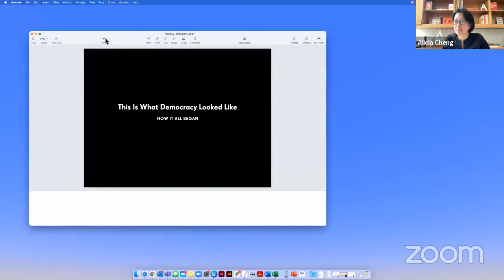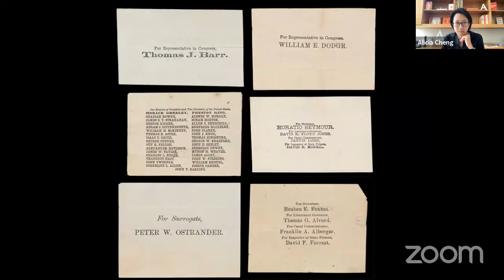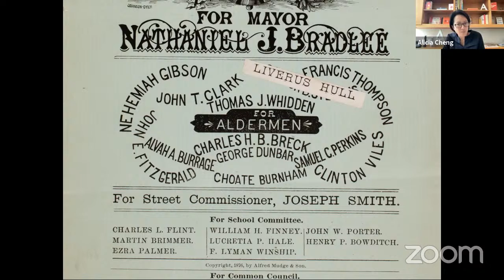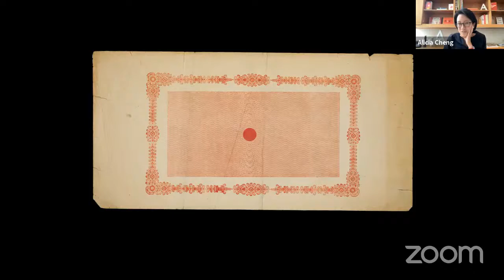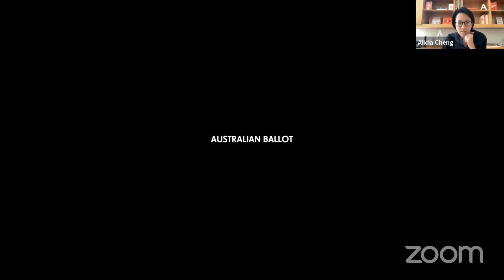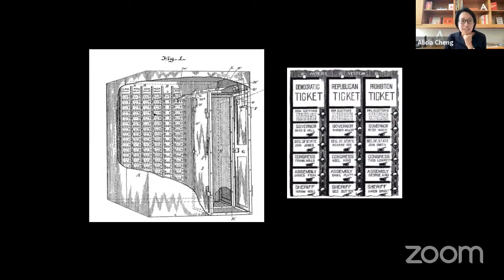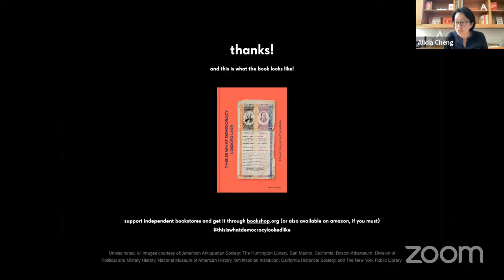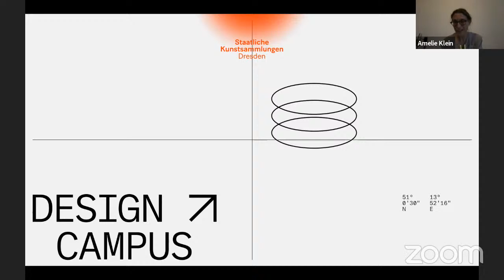Design and Democracy Series: Alicia Cheng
Design Campus Digital Talk #2 with Alicia Cheng!

The talk traces the visual story of the ballot, from early handwritten tickets to colorful and typographically outlandish examples from the 19th century. Responding to the explosive growth of an evolving electorate as well as a legacy of fraud, the struggle for suffrage, and concerns about voting security, the ballot reveals insights into electoral processes past and present.

Alicia Cheng is a founding partner of MGMT and is currently the Head of Design at the Metropolitan Museum of Art. She has worked as a senior designer for Method, New York and was the co-design director at the Cooper-Hewitt, National Design Museum. She has taught and served as a visiting critic at Yale University, Princeton University, the Maryland Institute College of Art, and the Cooper Union School of Art. She currently serves as an external critic for the MFA program at the Rhode Island School of Design.

For more information on Alicias work, visit mgmtdesign.com